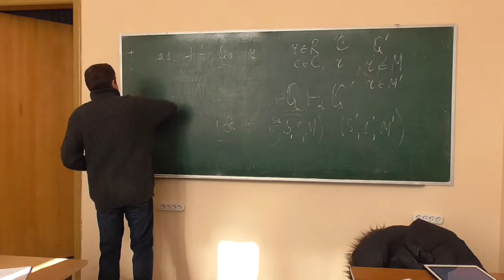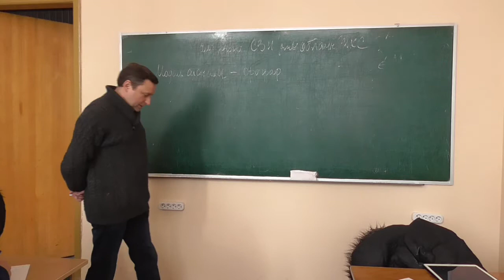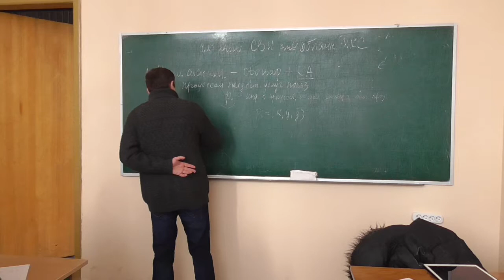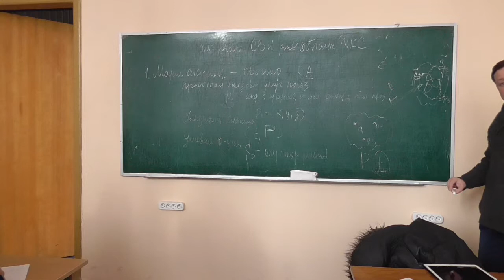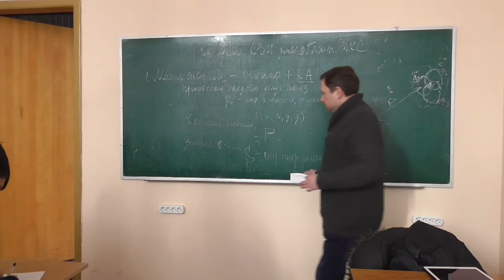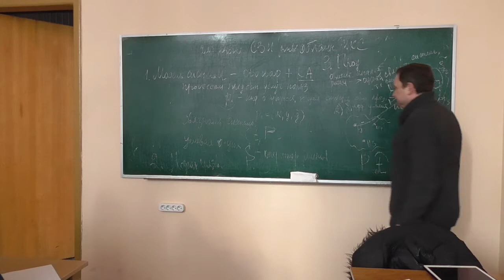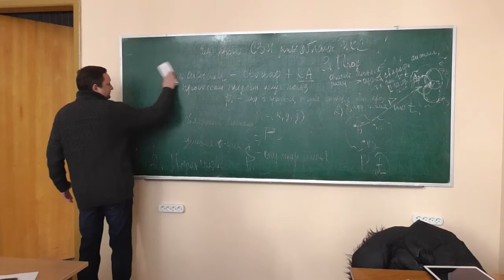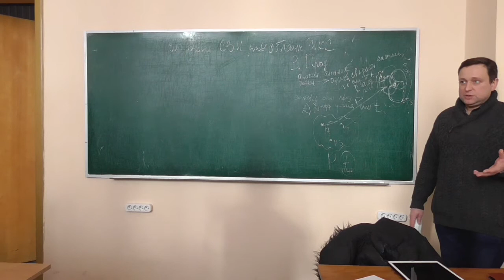К1, лекція 02-2